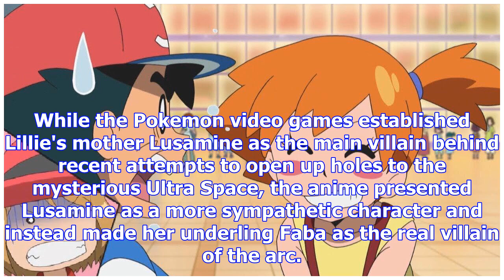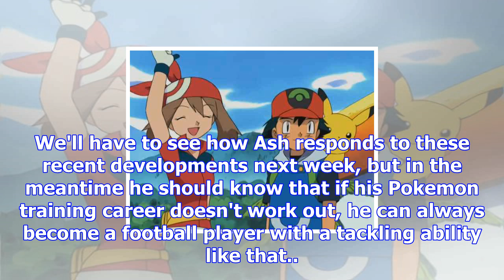Ash gets physical in newest pokemon episode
Ash used a super effective move against the Pokemon anime's newest villain. Ash got physical in the ...